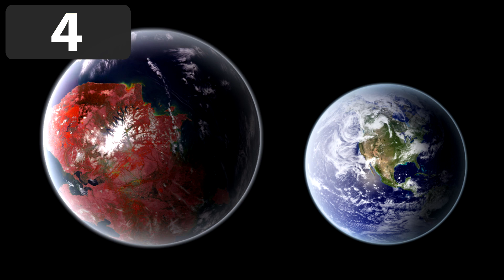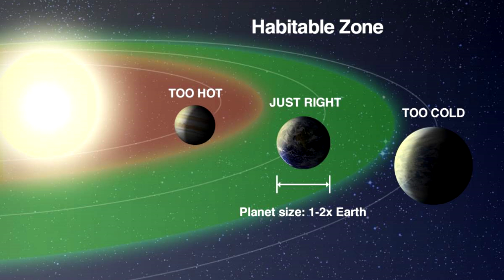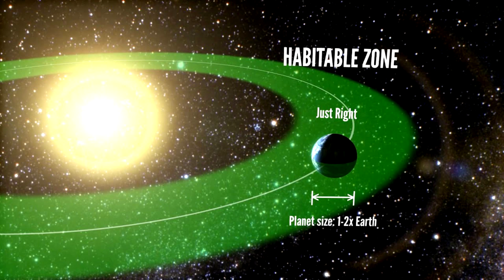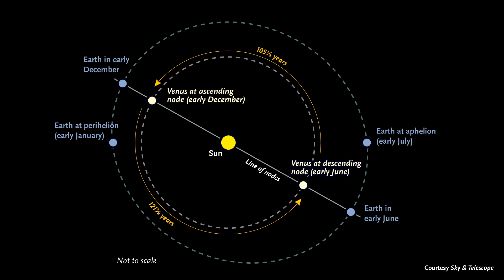5 Recently Discovered EARTH LIKE Planets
The planets were about to see all have a strong possibility of hosting life, One day, humanity might just happen to visit them! Today we're doing 5 recently discovered earth like planets.